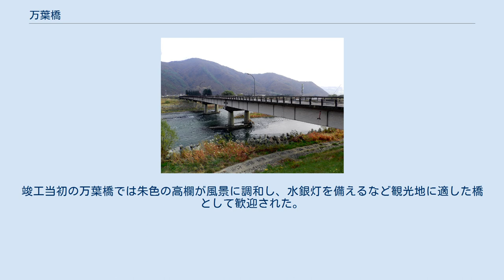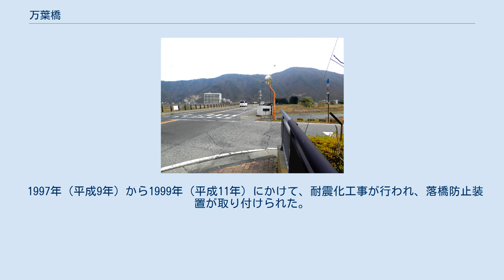万葉橋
万葉橋（まんようばし）は、長野県千曲市大字上山田 - 大字磯部の千曲川に架かる長野県道498号聖高原千曲線の橋長364.15メートル (m) の桁橋。
 下流に架かる大正橋と共に戸倉市街地から戸倉上山田温泉へのアクセスを担っている。
橋名は1950年（昭和25年）に建立された万葉集歌碑に由来して命名された。
この歌碑は歌人佐佐木信綱により揮毫された。
1985年（昭和60年）には万葉橋の左岸に千曲川万葉公園が完成し、上代から現代までの信濃を歌った歌碑が27基設置されている。
 左岸から撮影した万葉橋 過去に元となるような舟橋や木橋は架橋されておらず現橋が初めての架橋である。
本橋の架橋以前は主に下流に架かる大正橋を利用していたが、高度経済成長期には戸倉上山田温泉には年間50万人以上の観光客が訪れるようになった。
そのため、1963年（昭和39年）10月に戸倉町と上山田町の都市計画に付随し架橋が決まり、起工された。
工費3億3000万円を費やして1966年（昭和41年）4月15日に開通を迎えた。
本橋の開通により団体観光客の往来や送迎の利便性が向上し地域の発展に資することになった。
竣工当初の万葉橋では朱色の高欄が風景に調和し、水銀灯を備えるなど観光地に適した橋として歓迎された。
 1997年（平成9年）から1999年（平成11年）にかけて、耐震化工事が行われ、落橋防止装置が取り付けられた。